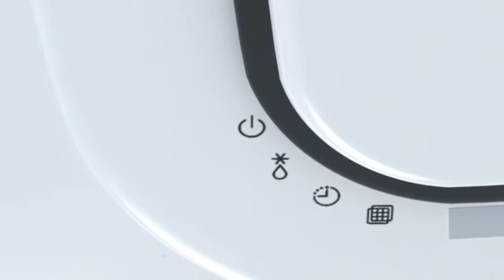DVM S Energy Saving